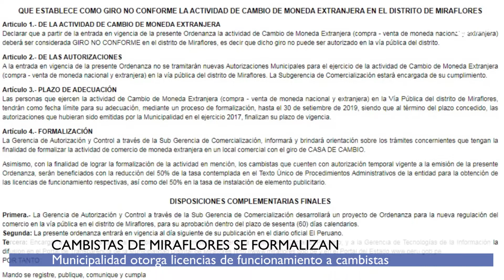CAMBISTAS DE MIRAFLORES SE FORMALIZAN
La Municipalidad de Miraflores otorga licencias de funcionamiento a cambistas que trabajan en los espacios públicos del distrito.